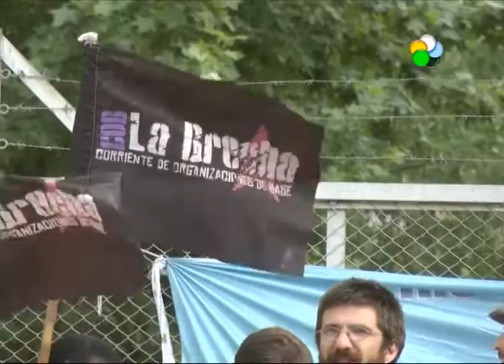Bloquean acceso a la UNCO Roca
Situación actual de la sede de facultad de derecho y ciencias sociales de Roca por conflicto con trabajadores del servicio de limpieza- Hablamos con Rodolfo Aguiar- Sec General ATE